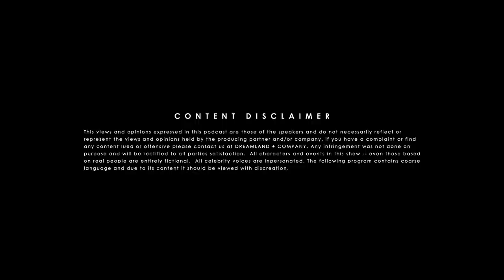That's Called Breaking | Ep. 65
Water boy. Stolen burritos. Deion Sanders. Zombies in LA. Breaking. Mike Tyson. The short change game. Nas. Keep talking!

D'LAI - @ITSDLAI
DREAMLAND + CO. - @DREAMLANDANDCO
ERNEST - @ERNESTCROSBYIII
SIMO - @IAMJSIMON